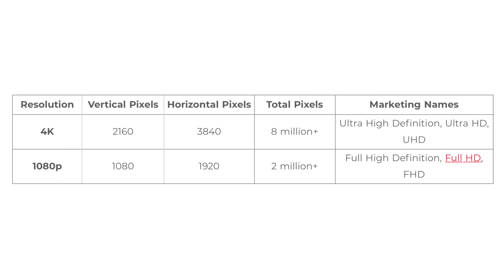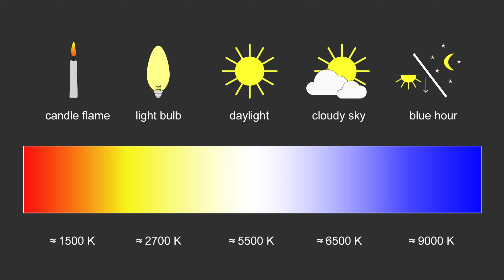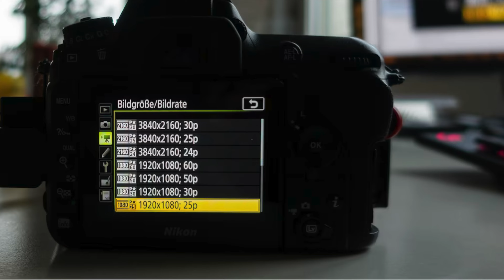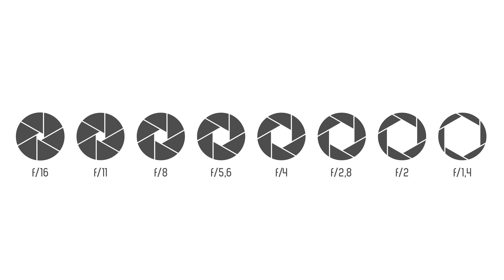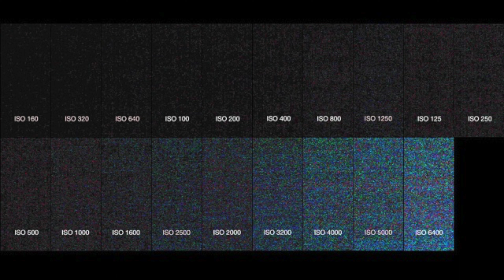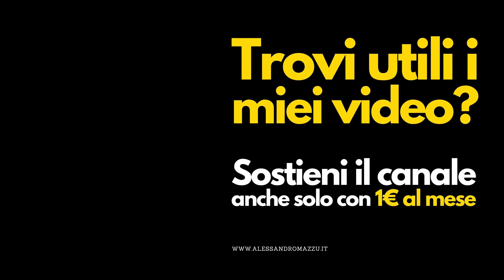Impostazioni fotocamera per video e podcast: semplice e veloce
Se stai cercando informazioni su come ottenere video di alta qualità con la tua fotocamera, sei nel posto giusto. In questo video, ti guiderò attraverso le impostazioni chiave per realizzare video su YouTube o video podcast di buona qualità senza stress o confusione.

Imparare a impostare la tua fotocamera per fare video può sembrare complicato, ma con i consigli che condividerò, renderemo il processo facile e veloce. Sarai in grado di realizzare video per YouTube e video podcast con la massima qualità.

Queste impostazioni della fotocamera per fare video su YouTube o video podcast valgono per qualunque macchina fotografica tu possegga.

In questo video ti parlo di:
- Bilanciamento del bianco
- Formato del video (1080 Vs 4k)
- Apertura del diaframma
- Velocità dell’otturatore
- Iso

Non importa se sei un principiante o un appassionato di video, questo video ti offrirà consigli preziosi per migliorare le tue abilità. Seguendo le indicazioni su come impostare la tua fotocamera per fare video su YouTube o video podcast, sarai pronto a creare contenuti video di alta qualità in pochissimo tempo.

🎧 Vuoi ascoltare i miei podcast? Li trovi tutti (più o meno) qui